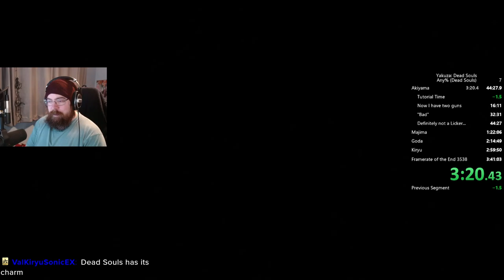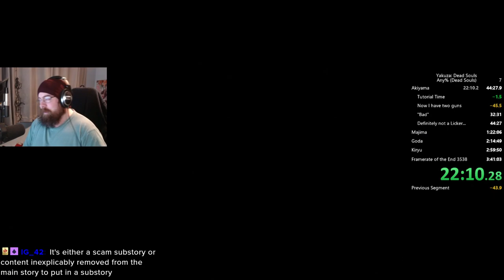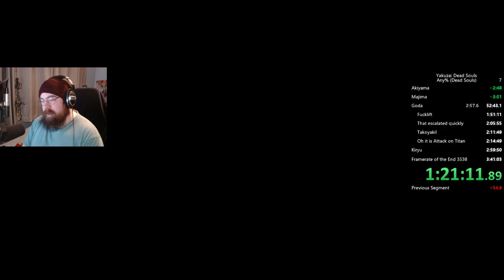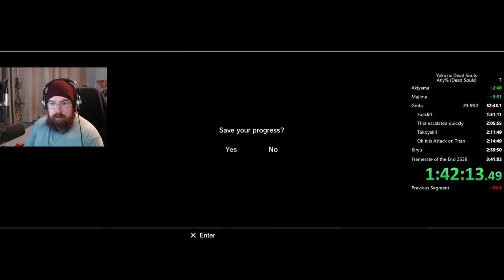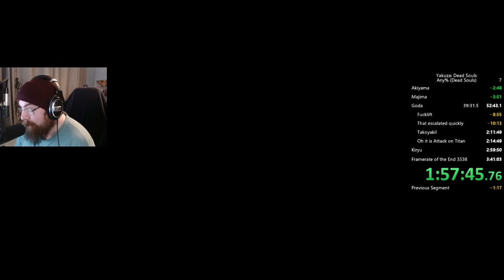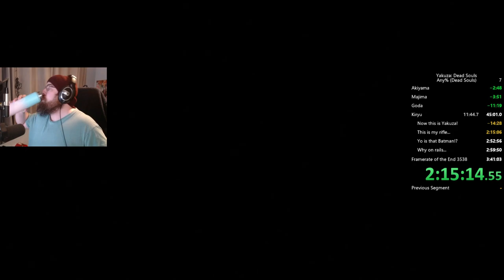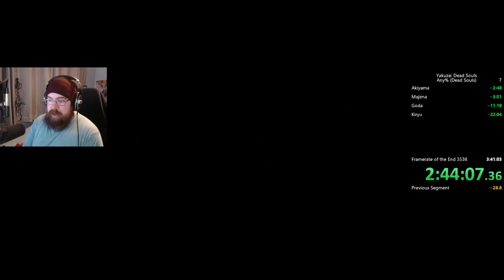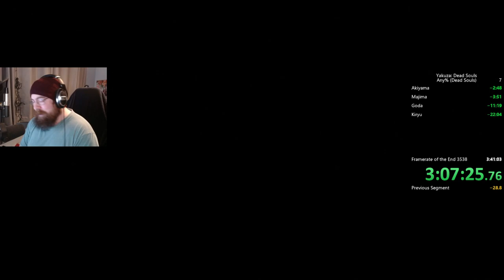Any% Yakuza Dead Souls - DEAD SOULS Difficulty - 3:11:07